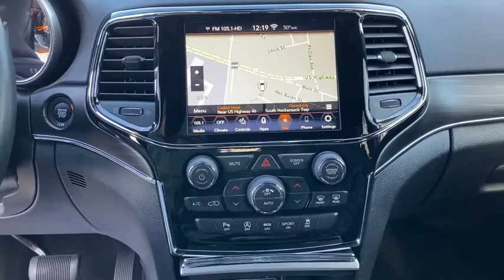2020 Jeep Grand Cherokee Little Ferry, Hackensack, Paramus, Hasbrouck Heights, Ridgefield, NJ UB1328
White  2020 Jeep Grand Cherokee available in Little Ferry, New Jersey at Teterboro CDJR. Servicing the Hackensack, Paramus, Hasbrouck Heights, Ridgefield, NJ area.

Teterboro CDJR
469 Rt 46

U pay what U see - no hidden qualifications required***No gimmicks, No games!!! Your buying risks are reduced thanks to a CARFAX BuyBack Guarantee. If you're in the market for an incredible SUV -- and value on-the-road comfort and manners more than ultimate off-road prowess or tow capacity -- you'll definitely want to check out this Jeep Grand Cherokee Limited. Quality and prestige abound with this Jeep Grand Cherokee Limited. With 4WD, you can take this 2020 Jeep Grand Cherokee Limited to places roads don't go. It's all about the adventure and getting the most enjoyment out of your new ride. We are convenient - only 15 min. from New York City and seconds from Teterboro Airport! At Teterboro Chrysler Jeep Dodge Ram , we treat you like family! Internet discounted final price cannot be combined with any other offers. See dealer for full details and information. Dealer is not responsible to typographical errors or omissions.
GPS Antenna Input,Radio w/Seek-Scan, Clock, Speed Compensated Volume Control, Aux Audio Input Jack, Steering Wheel Controls, Voice Activation, Radio Data System and Uconnect External Memory Control,2 LCD Monitors In The Front,6 Boston Acoustics Speakers,Graphic Equalizer,Integrated Center Stack Radio,Radio: Uconnect 4C Nav w/8.4 Display -inc: Disassociated Touchscreen Display,HD Radio,Compact Spare Tire Mounted Inside Under Cargo,Power Liftgate Rear Cargo Access,Body-Colored Grille w/Chrome Accents,Tires: 265/60R18 BSW A/S LRR,Fully Automatic Aero-Composite Halogen Daytime Running Headlamps w/Delay-Off,Roof Rack Rails Only,Body-Colored Front Bumper w/Black Rub Strip/Fascia Accent and Chrome Bumper Insert,Fixed Rear Window w/Fixed Interval Wiper, Heated Wiper Park and Defroster,Chrome Power w/Tilt Down Heated Auto Dimming Side Mirrors w/Manual Folding and Turn Signal Indicator,LED Brakelights,Steel Spare Wheel,Lip Spoiler,Rocker Panel Extensions and Black Wheel Well Trim,Wheels: 18 x 8.0 Tech Gray Diamond Cut,Perimeter/Approach Lights,Speed Sensitive Variable Intermittent Wipers,Tailgate/Rear Door Lock Included w/Power Door Locks,Galvanized Steel/Aluminum Panels,Body-Colored Rear Step Bumper w/Black Rub Strip/Fascia Accent and Chrome Bumper Insert,Chrome Door Handles,Front Fog Lamps,Chrome Side Windows Trim and Black Front Windshield Trim,Deep Tinted Glass,Laminated Glass,Express Open/Close Sliding And Tilting Glass 1st Row Sunroof w/Power Sunshade,Clearcoat Paint,12-Way Power Driver Seat -inc: Power Recline, Height Adjustment, Fore/Aft Movement, Cushion Tilt and Power 4-Way Lumbar Support,Proximity Key For Doors And Push Button Start,Remote Keyless Entry w/Integrated Key Transmitter, Illuminated Entry and Panic Button,Driver And Passenger Visor Vanity Mirrors w/Driver And Passenger Illumination,Valet Function,Outside Temp Gauge,Power Fuel Flap Locking Type,Cargo Space Lights,Power Rear Windows and Fixed 3rd Row Windows,Leatherette Door Trim Insert,Cargo Area Concealed Storage,Illuminated Front Cupholder,Delayed Accessory Power,3 12V DC Power Outlets and 1 AC Power Outlet,Trip Computer,Garage Door Transmitter,Cargo Features -inc: Cargo Tray/Organizer,Apple CarPlay,Front Center Armrest w/Storage and Rear Center Armrest,Smart Device Remote Engine Start,Full Floor Console w/Covered Storage, Mini Overhead Console w/Storage, 3 12V DC Power Outlets and 1 AC Power Outlet,Memory Settings -inc: Driver Seat, Door Mirrors and Audio,Interior Trim -inc: Simulated Wood/Metal-Look Instrument Panel Insert, Simulated Wood Door Panel Insert, Metal-Look Console Insert and Chrome/Metal-Look Interior Accents,4G LTE Wi-Fi Hot Spot,Full Cloth Headliner,Perimeter Alarm,Air Filtration,Leather Trimmed Bucket Seats,HVAC -inc: Console Ducts,Manual Anti-Whiplash Adjustable Front Head Restraints and Fixed Rear Head Restraints,Front Seats w/Power 4-Way Driver Lumbar,Google Android Auto,FOB Controls -inc: Cargo Access and Remote Engine Start,Cruise Control w/Steering Wheel Controls,USB Host Flip,60-40 Folding Split-Bench Fr